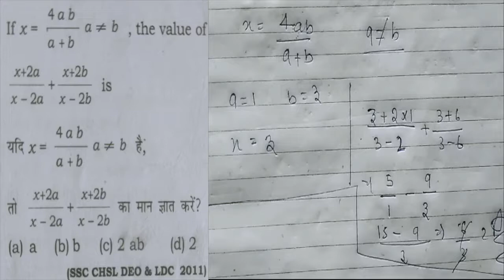x=4ab/a+b where a not equal to b the value of..| algebra | past paper ssc important question | cet